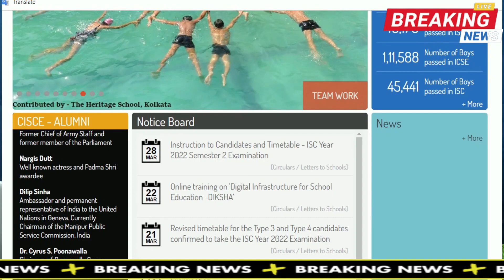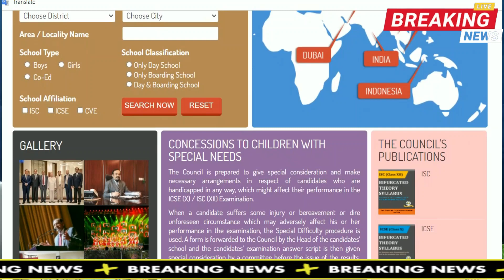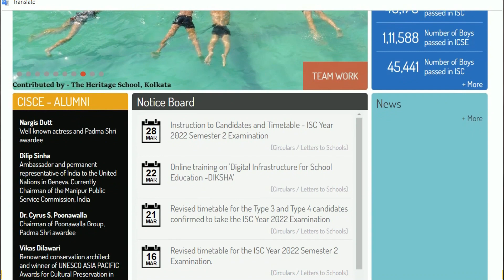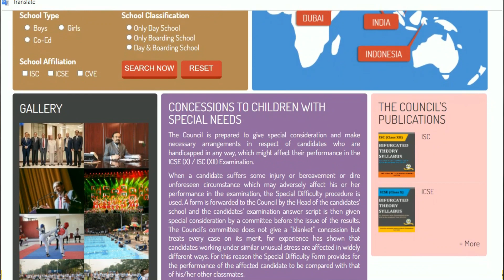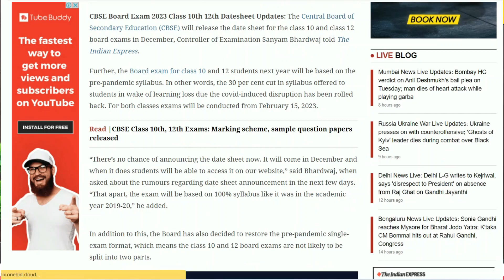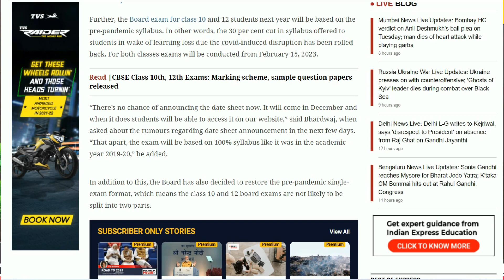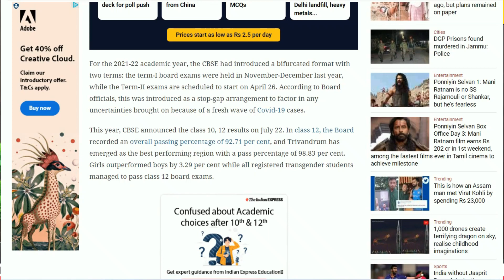Pre-Board 😭नोटिस जारी हुई अभी देखे बड़ी खबर😱 Class 10 ,12 जरूर देखें ? Pre-Board Exam Release Notice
How Much Pre-Board Affect Your Board Exam , Pre-Board Number Add In Result ? icsehelp How Much Pre-Board Affect Your Board Exam , Pre-Board Number Add In Result ?

Shocking news 😱|| Board Exam Dates for Class 10 and 12 || Exam Got ** Emergency Update For Studnts Most Shocking news 😱|| Board Exam Dates for Class 10 and 12 || Exam Got ** Emergency Update For Studnts |

Highly Recommend To Watch This Playlist Video .

बड़ा फ़ैसला😱 NOTIFICATION हुआ जारी 🔥ICSE/ISC/CBSE BOARD EXAM के लिए बड़ी खबर ! boardexams बड़ा फ़ैसला😱 NOTIFICATION हुआ जारी 🔥ICSE/ISC/CBSE BOARD EXAM के लिए बड़ी खबर !

ISCE NEW NOTICE🔥ISC/ICSE STUDENTS ON DEMAND NEWS LATEST UPDATES 2022-23 SESSION | ICSE/ISC 2023 Board Exams

breakingnews,cbselatestnews,ciscelatestnews,icselatestnews Big Shocking 😱,Biggest Change in Board Exam 🔥|,New Exam Pattern | Marking Scheme,CBSE ICSE Board,Big Shocking 😱 Biggest Change in Board Exam 🔥| New Exam Pattern | Marking Scheme,CBSE ICSE Board Exam Shocking Update For ICSE/ISC/CBSE

🔴 SHOCKING 😱 BIG BREAKING NEWS 😱😱😱 | BOARD EXAM NEWS | LATEST COUNCIL TODAYS
🔴 YE MEETING BOARD EXAM KO  हिला देगा 😱🔥

breakingnews,cbselatestnews,ciscelatestnews,icselatestnews Big Shocking,Biggest Change in Board Exam,New Exam Pattern | Marking Scheme,CBSE ICSE Board,Big Shocking Biggest Change in Board Exam | New Exam Pattern | Marking Scheme,CBSE ICSE Board Exam Shocking Update For ICSE/ISC/CBSE,boardexamlatestnews,बड़ा फ़ैसला NOTIFICATION हुआ जारी,SHOCKING 😱 BIG BREAKING NEWS 😱😱😱 | BOARD EXAM NEWS